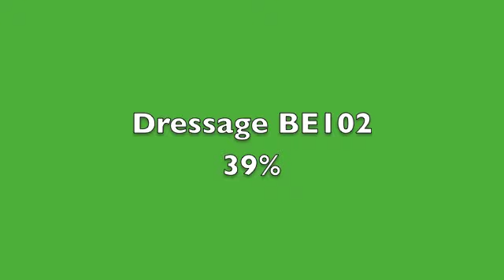The College Equestrian centre - Arena eventing. Abi B and Lilly